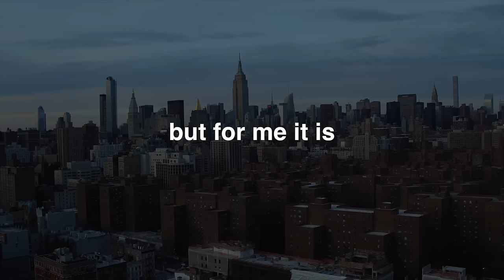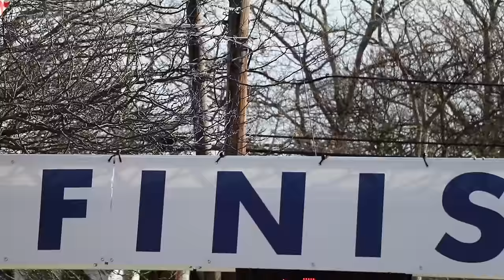GETTING OLD AND STAYING YOUNG